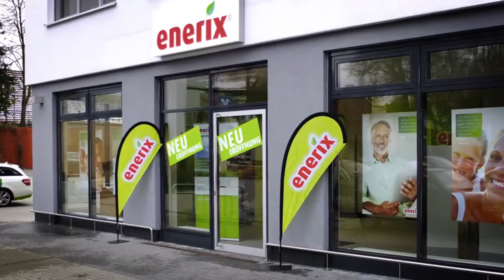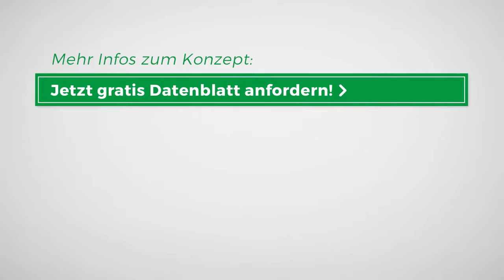Franchise enerix - Energie Franchising - 60 Sekunden Vorstellung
Franchise mit Energie - enerix Franchising liefert Dir eine top Geschäftsidee für den Weg in Deine Selbständigkeit und für den Aufbau Deines Unternehmens in der Energiebranche.

Hast Du Lust auf eine neue berufliche Herausforderung, auf völlig neue Perspektiven, ohne Vorgesetzten und falschen Entscheidungen?  Als enerix Franchise-Partner kannst Du die neue Energiewelt mitgestalten und das nicht als irgendein Angestellter, sondern als Dein eigener Chef. Liefer mit Deinem Unternehmen Deinem Kunden - Hausbesitzern und Unternehmen - moderne Energielösungen mit Photovoltaikanlagen, Stromspeichern oder Ladesysteme für das Elektroauto. erhältst Du erste Informationen über enerix, über Franchising und kannst Kontakt mit uns aufnehmen.